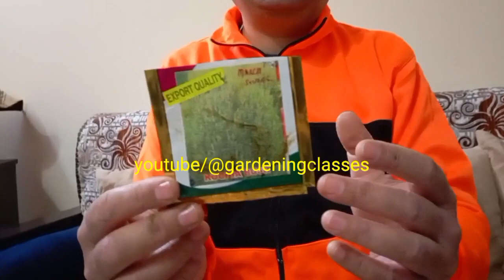KOCHIA - a bush-like annual seasonal plant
burning bush KOCHIA बर्निंग बुश कोचिया पौधा Bassia scoparia is a juniper-like HERB, a seasonal seed sown ORNAMENTAL FOLIAGE plant of Amaranthaceae family